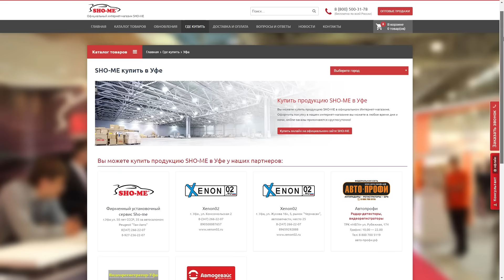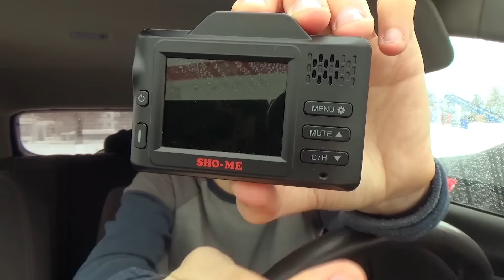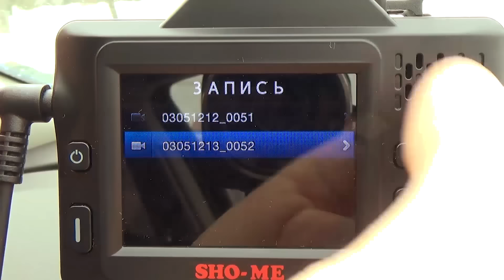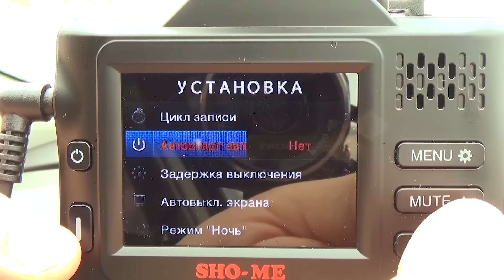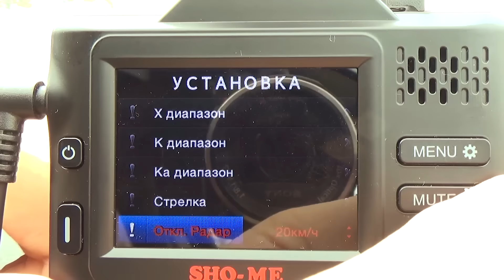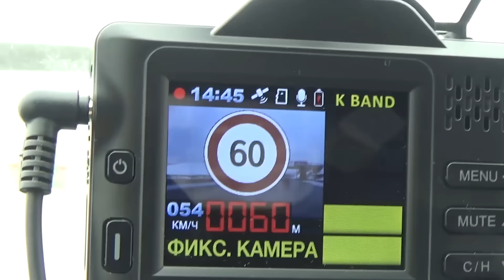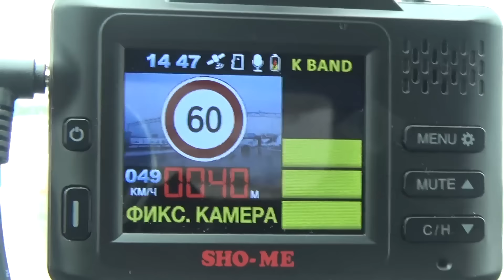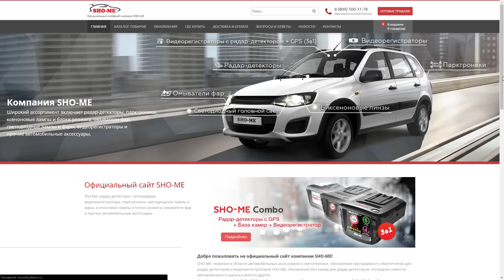Обзор на SHO ME Combo Smart видеорегистратор с антирадаром отзывы владельца HD